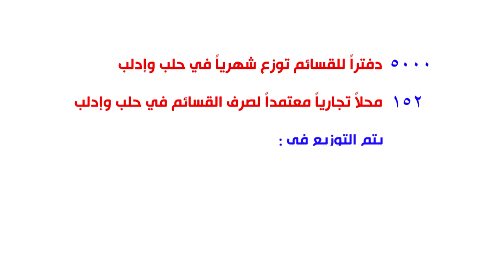2016: People in Need Supported 44,000 Families in Syria through Food Vouchers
It is estimated that 9.4 million people across Syria are in need of food assistance. Since early 2013, People in Need (PIN) has been active in food security programming in northern Syria. In 2016 alone, PIN provided local bakeries with approximately  630 MT of flour per month in addition to grants to cover all operational costs, to ensure that free bread was available to 44,000 households (HHs). PIN also provides vulnerable families with food vouchers and supported 21,650 HHs through food vouchers in 2016. Furthermore, in 2016 PIN provided 44,000 vulnerable HHs with food kits.

This food voucher project is made possible thanks to generous funding and support from European Union Humanitarian Aid (ECHO) and the UK’s Department for International Development (DfID).

People in Need is a non-governmental, non-profit organization which was founded in 1992 in the Czech Republic and has since grown to become one of the largest non-governmental organizations in Central and Eastern Europe. PIN has implemented hundreds of humanitarian and development projects in crisis and poverty stricken areas across Europe, Asia, Africa and Central America. We support populations in emergencies, both in crises of war as well as areas affected by natural disasters. Our vision is simply to support the most vulnerable where we are able.